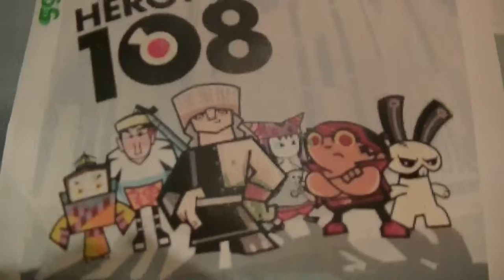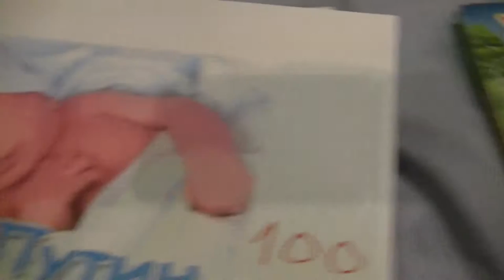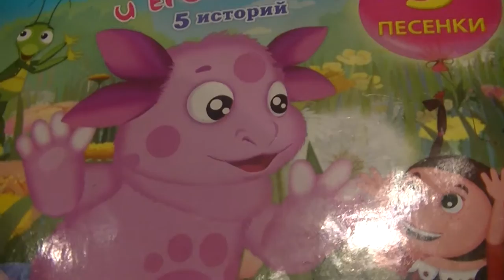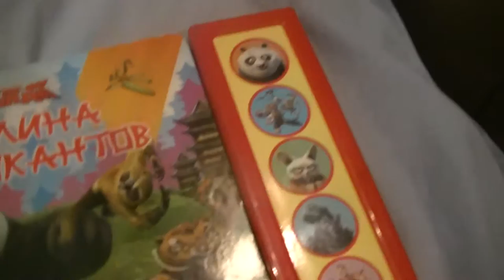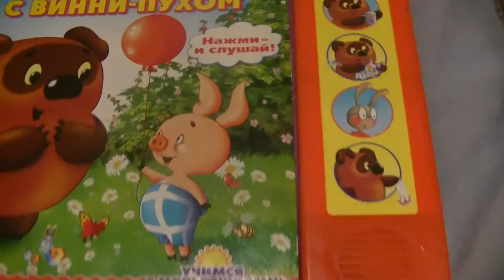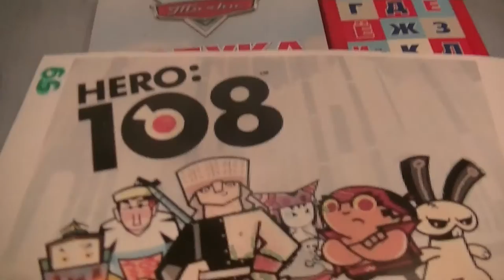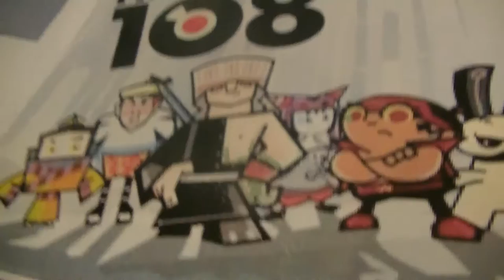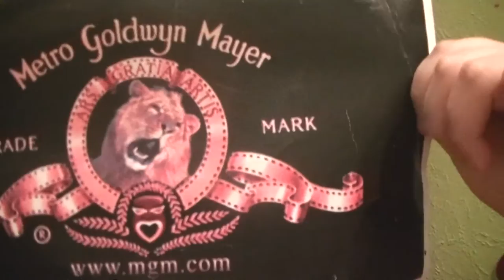Hide and seek Markuss 86 with Heroes 108, Flintstones and BABY PUTIN (We found Metro GoldWYN Mayer)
ПОИСК МАРКУСА 86 С ГЕРОИ 108, ФЛИНТСТОНЫ И УТИ ПУТИН (МЫ НАШЛИ MGM)